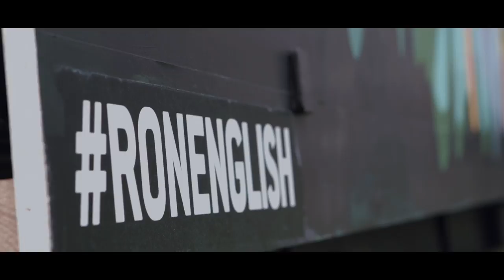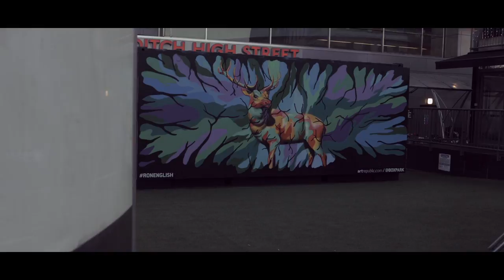RON ENGLISH @BOXPARK Q&A, MURAL & EXHIBITION OPENING